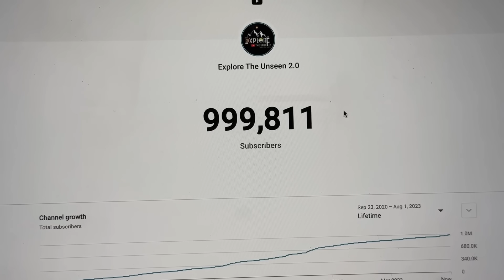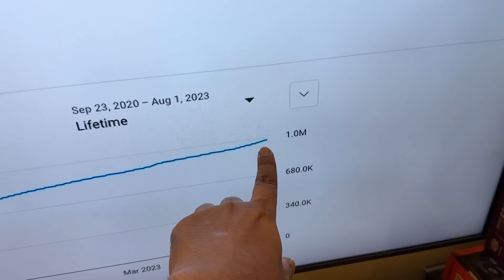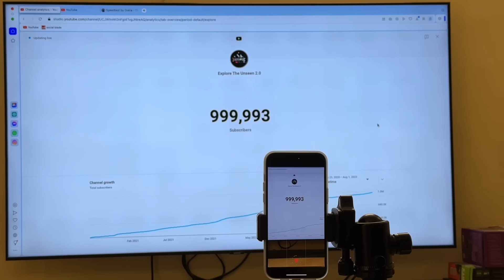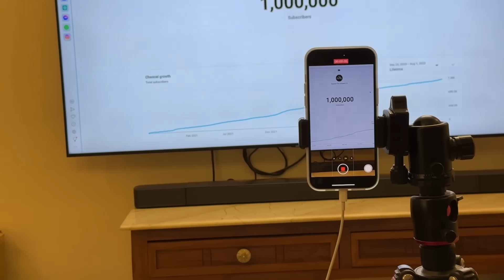One Million Pe Special Surprise | Face Change | ExploreTheUnseen2.0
Check out Mamaearth's Amazing Charcoal Face Pack